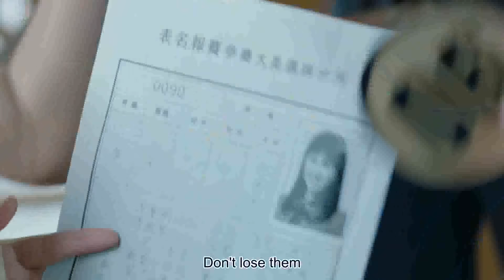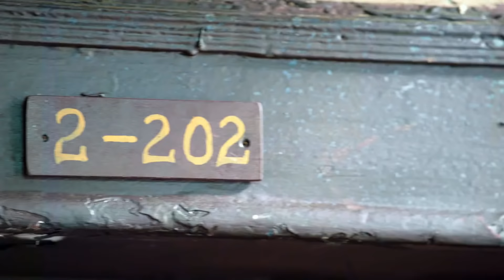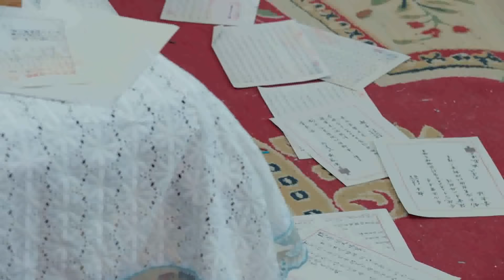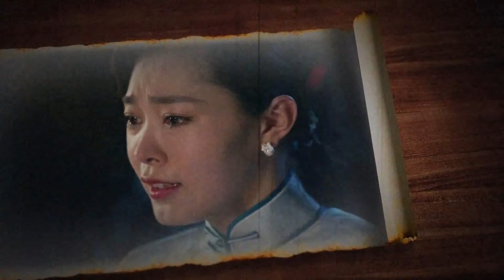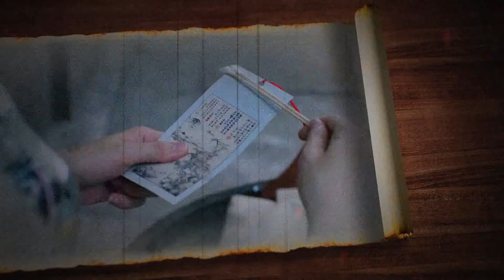Love In Hanyuan EP32 Chinese Drama 【Eng Sub】| NewTV Drama